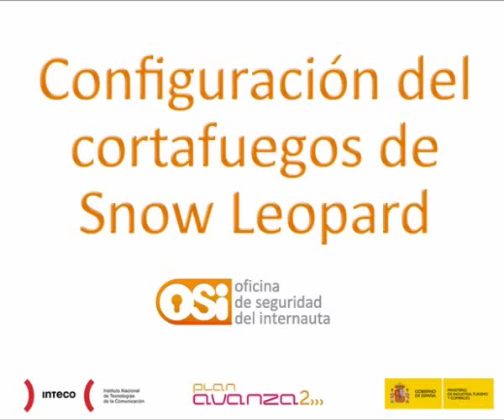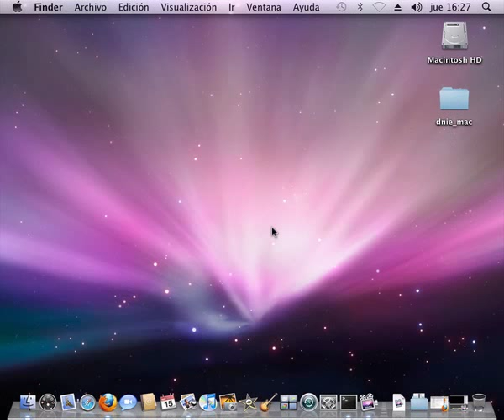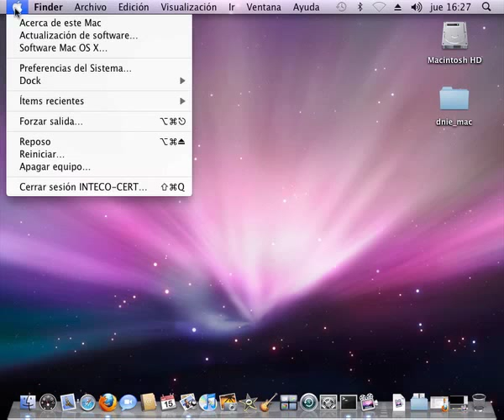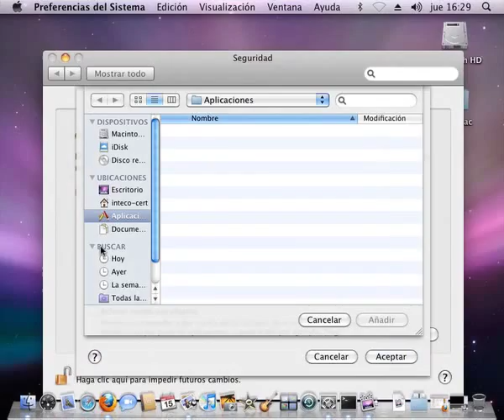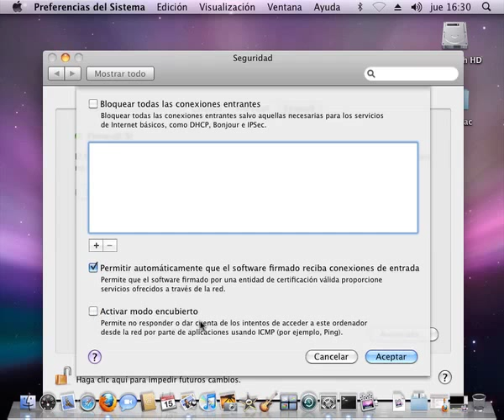Configuración del Cortafuegos en Snow Leopard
Completo videotutorial que explica las características básicas de un cortafuegos y explica paso a paso cómo configurarlo.